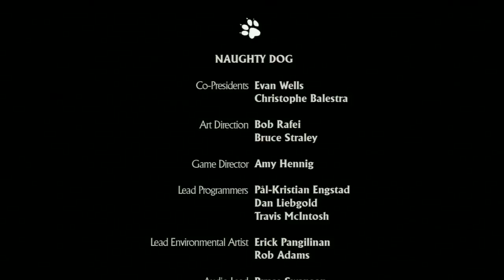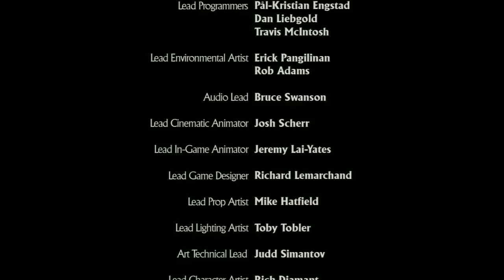Uncharted: Drake's Fortune - FINALE! :: Walkthrough Gameplay Part 30 [HD] (PS3)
Don't forget to click that like button if you enjoyed! Thanks!

Uncharted: Drake's Fortune is an action-adventure platform video game developed by Naughty Dog, and published by Sony Computer Entertainment for PlayStation 3. Combining action-adventure and platforming elements with a third-person perspective, the game charts the journey of protagonist Nathan Drake, supposed descendant of the explorer Francis Drake, as he seeks the lost treasure of El Dorado, with the help of journalist Elena Fisher and mentor Victor "Sully" Sullivan.

Uncharted
Uncharted: Drake's Fortune
WALKTHROUGH
PLAYTHROUGH